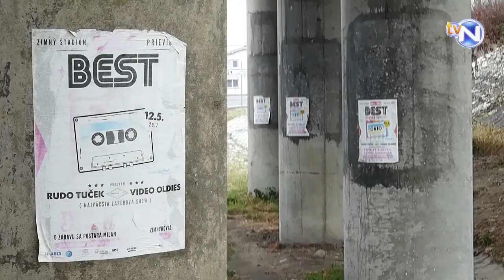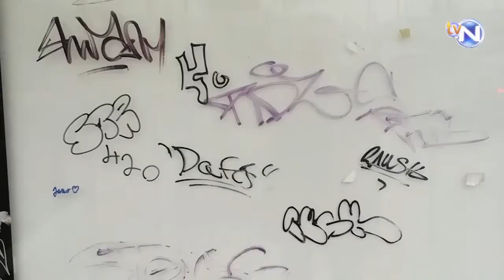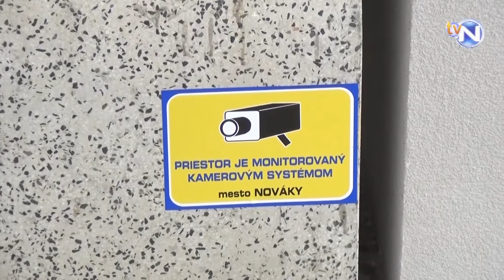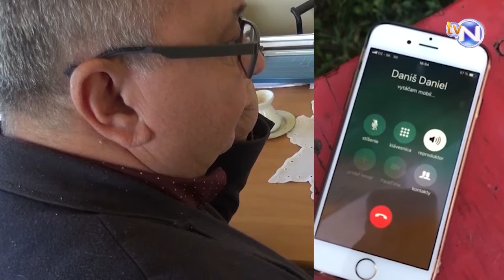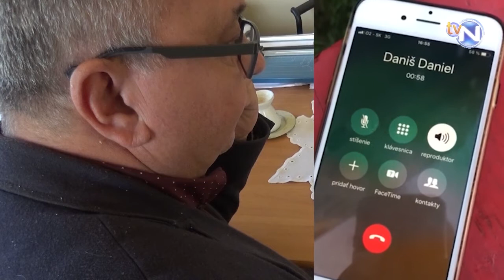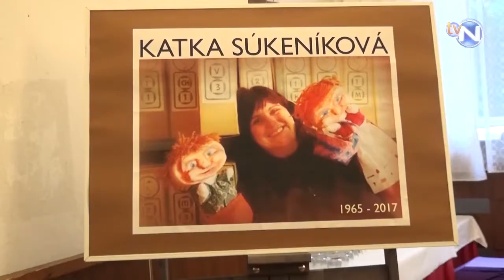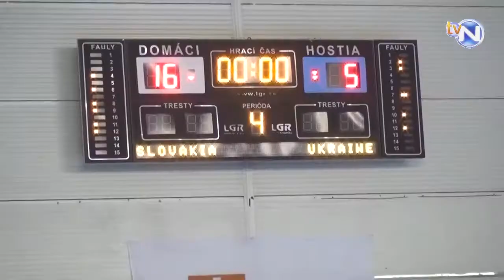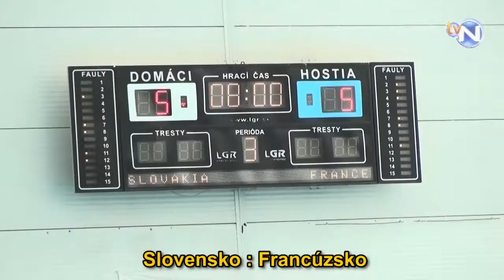VNN 7 25 10 2019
Relácia Videonoviny Nováky 7 2019